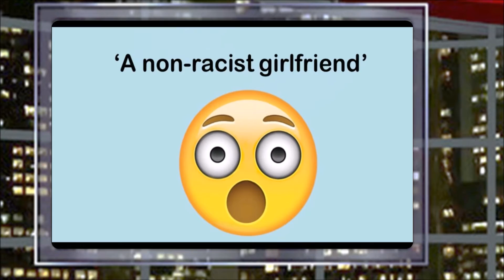DND Game Show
Watch: "President Donald Trump Bans Transgender People From Serving in Military - Why?"
The minion game and game for fun . My game show